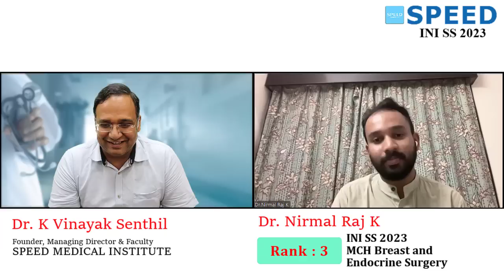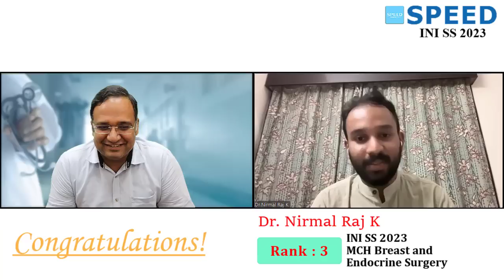Rank 3, MCH Breast and Endocrine Surgery - INI SS Apr' 2023 - Topper Dr Nirmal Raj K from SPEED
Celebrating our brilliant student's achievement and sharing insights from our founder's interaction!